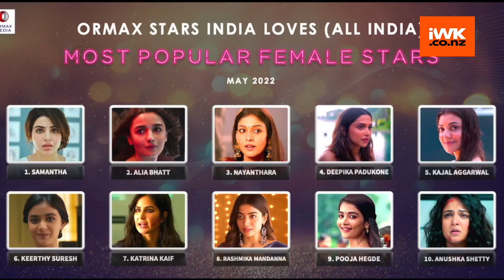Samantha tops the list of India's most popular female star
South stars continue to dominate in the popularity stakes if the results of the Ormax Stars India Loves study are any indication.